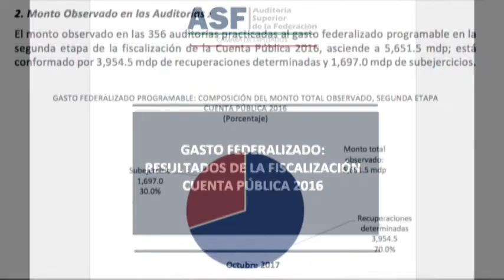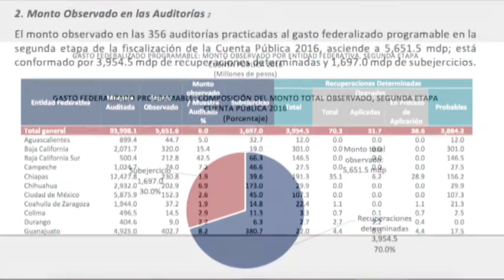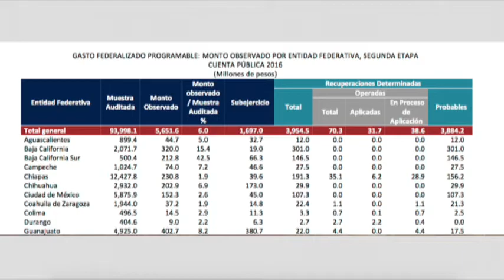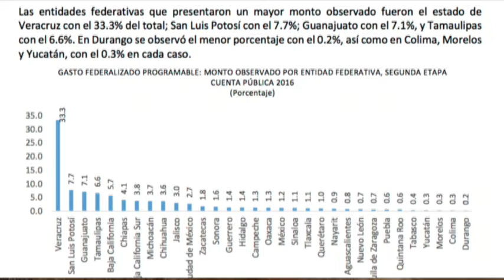Alma Alcaraz Secretaria General de MORENA en Guanajuato